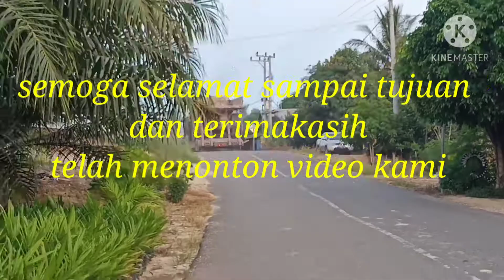TRUCK TRAILER MUAT ADT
Proses mobilisasi ADT Volvo melewati jalan loging.pada saat hampir bersamaan berpapasan dengan loging truck